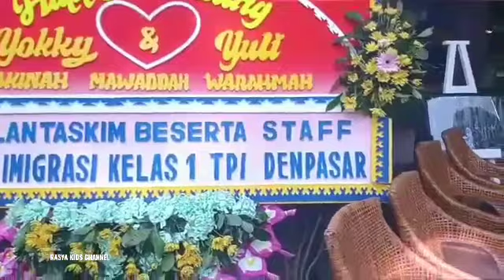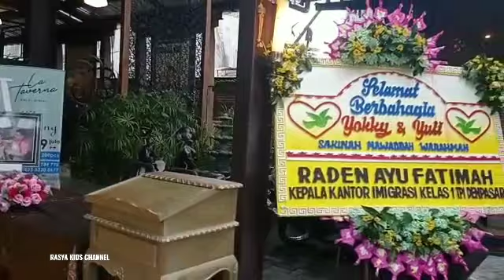rasya datang di pernikahan tante yuli dan om yokky.. |ijabkobul |resepsi |kotasolo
assalamualaikum sahabat rasya...

channel rasya kali ini menghadiri pernikahan tante kesayangannys yg selalu kasig suprise terus..
sedih,senang dan bahagia melihatnya..

Terima kasih ya sudah mau menonton channel rasya kali ini ya sahabat..
semoga kita selalu sehat terus...

jika yg minat endosement tuk rasya
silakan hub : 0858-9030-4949